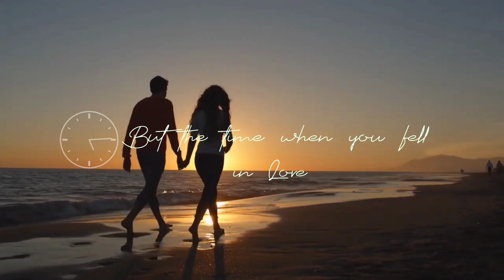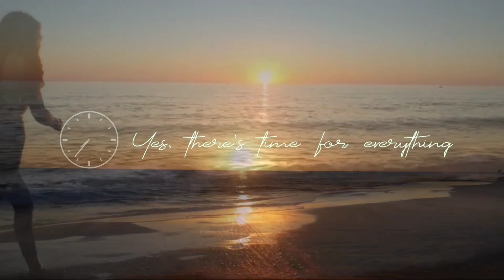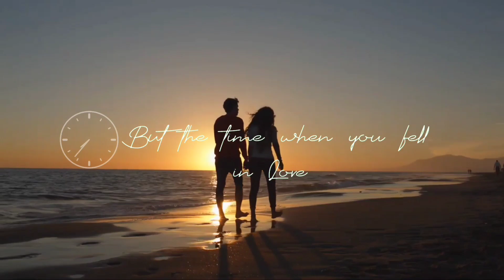SIMON'S STORY | Isaiah | SIT 40